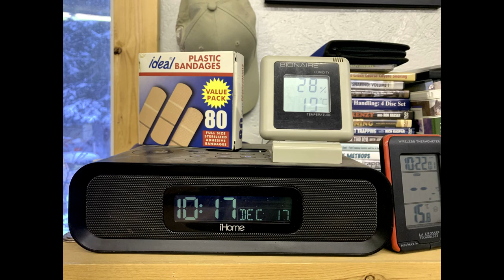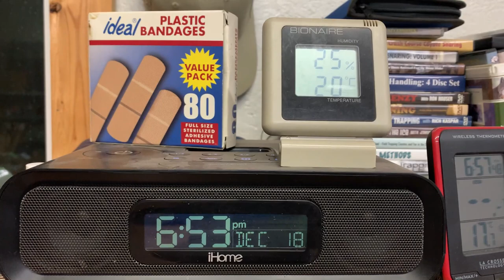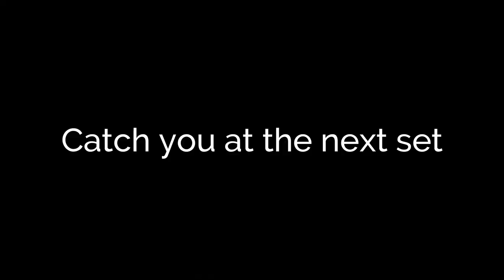Red is Dead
Trying to get the line setup and experiencing some truck troubles. I was able to put a few coyote snares and Marten sets out despite the troubles and cold temps.